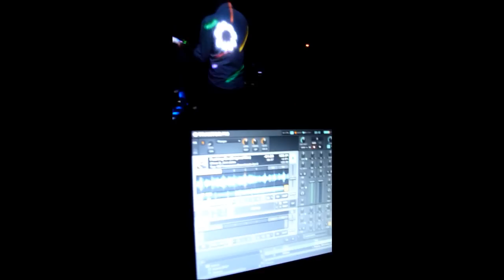Marcello Tredici feat. Justin LIVE@M&M and Friends Bday Party 2014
House meets Violin! Thanks to the wonderful ViolinPlayer Justin for such a great sound!